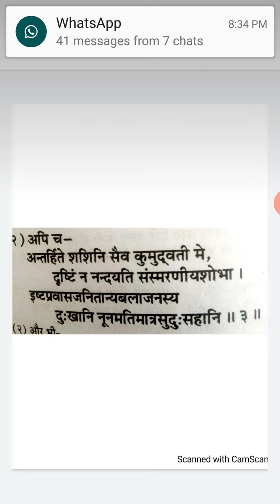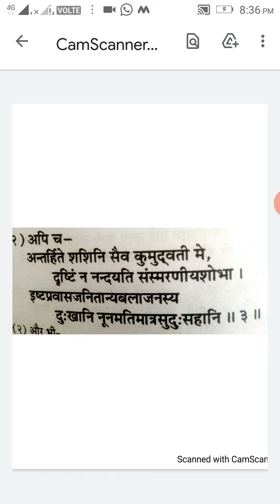Abhigyanshakuntlm Ank 4 Shlok 3 Asso.prof.Sunita Sharma Gmgc Udaipur Raj.